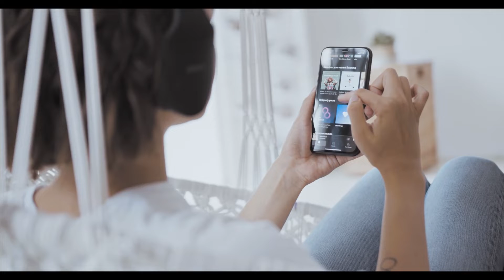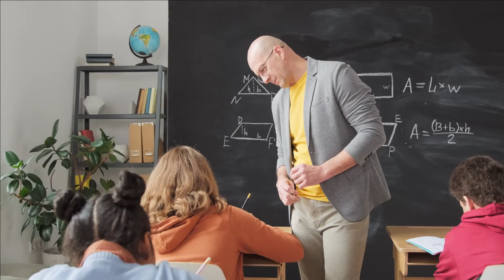3 Ways to Become a Better Photographer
In this video, I explain three practical ways to become a better photographer.